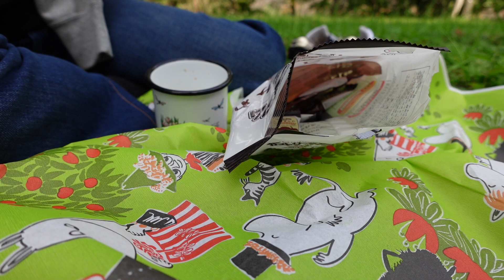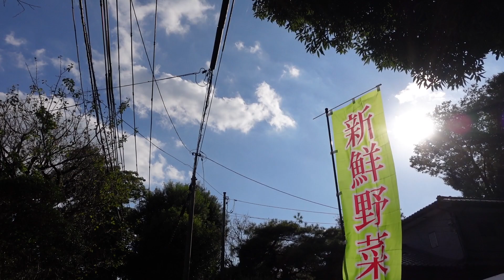【古団地暮らし#81】心地よい、北欧的暮らし方 Living in a Japanese vintage apartment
いつも視聴いただきましてありがとうございます。また心温まるコメント[いいね!]ありがとうございます。
秋晴れの一日、お弁当作ってピクニック。
のんびりと、北欧のような心地よい時間を楽しみました。